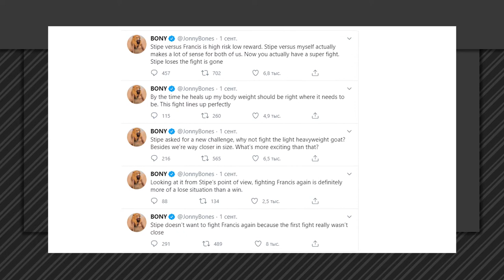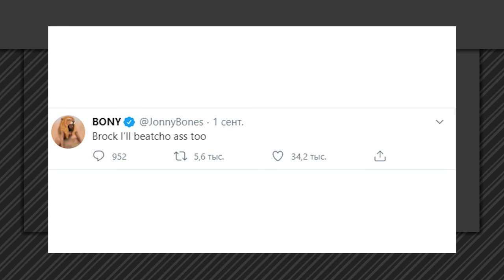БОЙ ЕМЕЛЬЯНЕНКО VS. ЛЕСНАР МОЖЕТ ОРГАНИЗОВАТЬ БЕЛЛАТОР | ДЖОН ДЖОНС УГРОЖАЕТ ЛЕСНАРУ | НОВОСТИ ММА